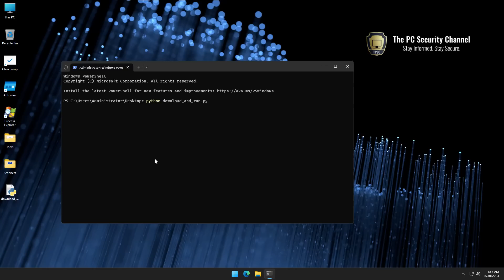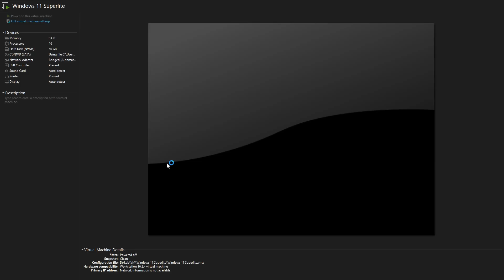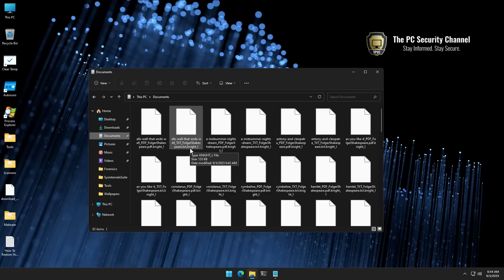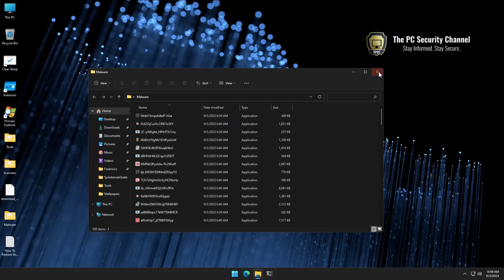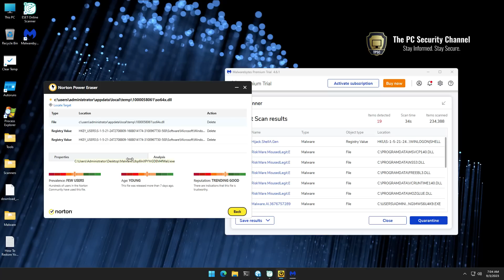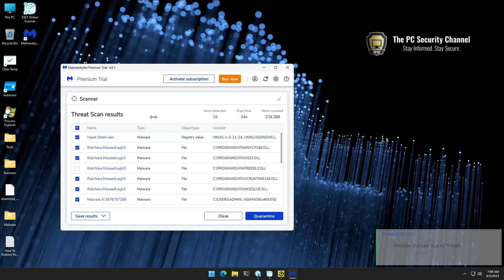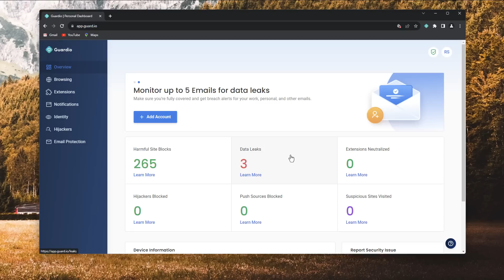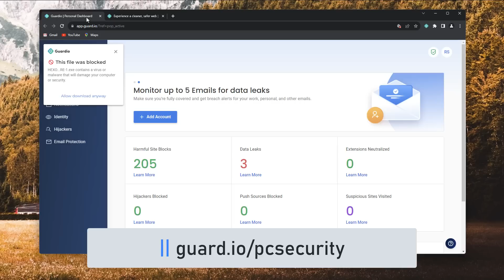Downloading and running the 100 Malware links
I downloaded and executed every file after visiting the top 100 most recent malware links in the wild for science! What happened to my system? Did we get ransomwared, hacked or bricked? find out!